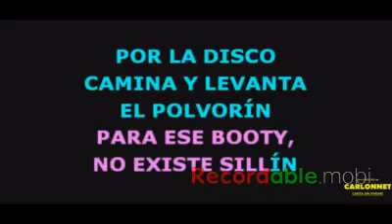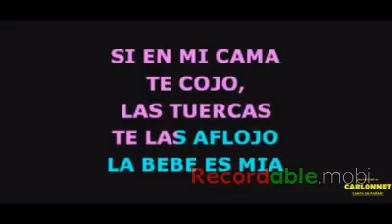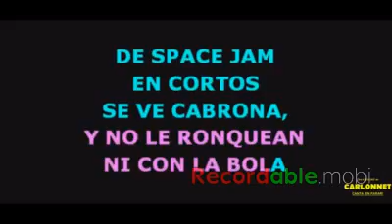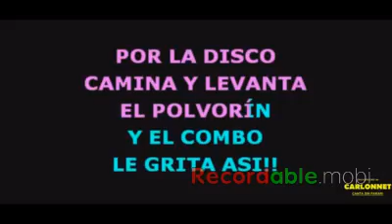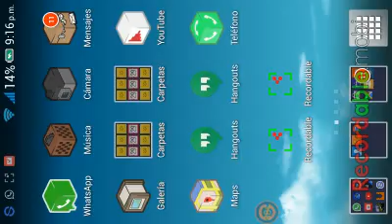Karaoke (tumba la casa mami)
Canto malisimo